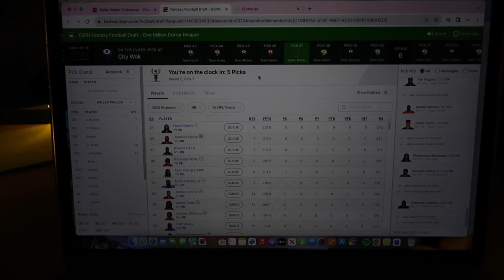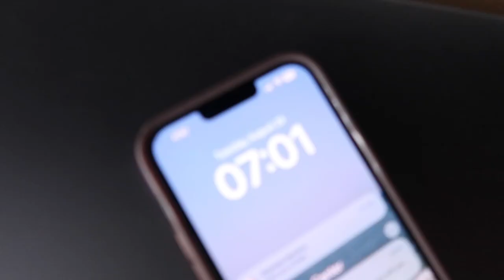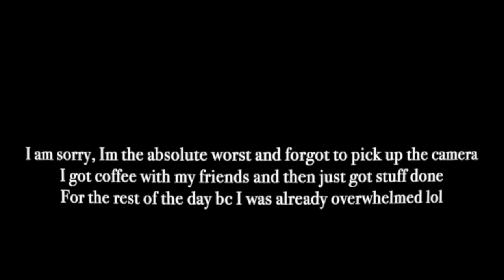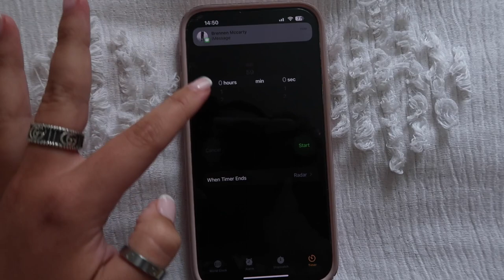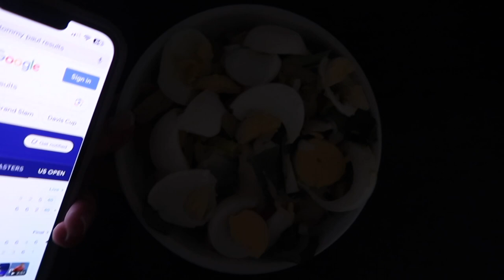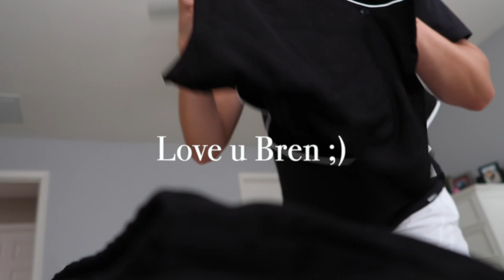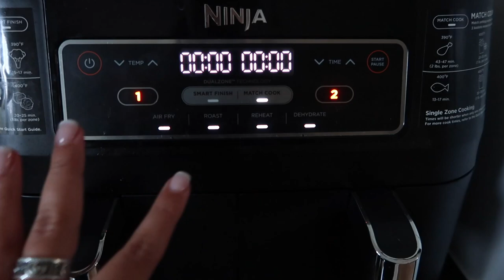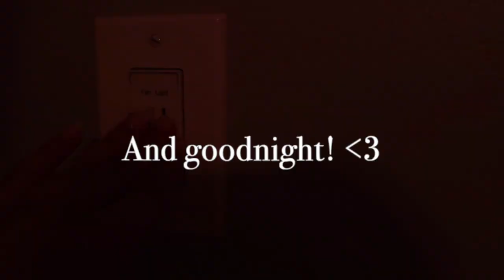COLLEGE VLOG | First Week of Classes of Senior Year!! (West Chester University)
This is so bittersweet, but I hope you guys enjoy!! Your support truly means so much to me.